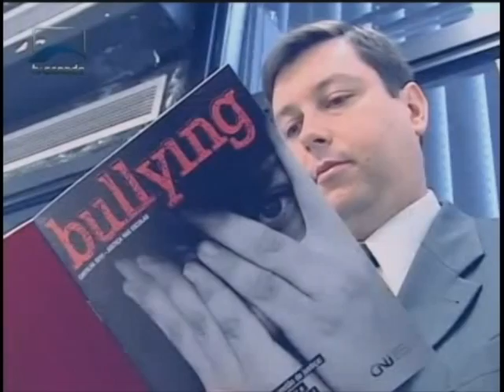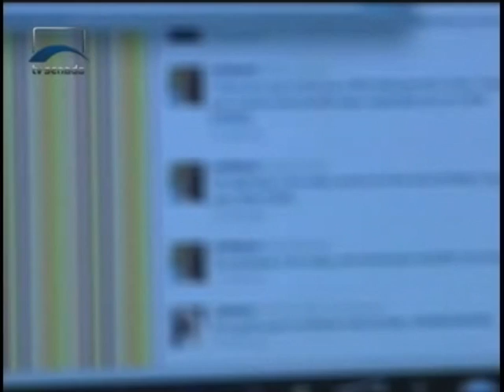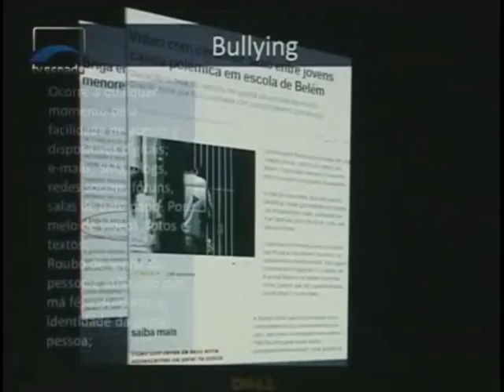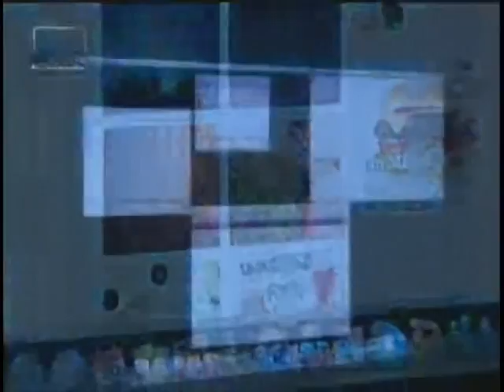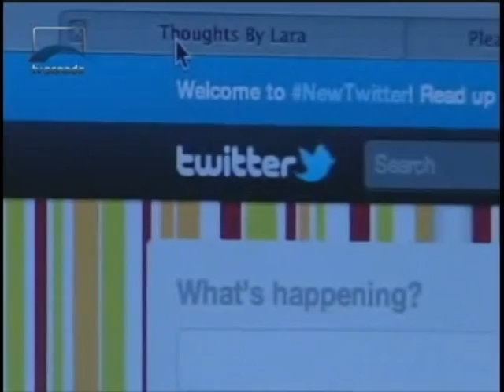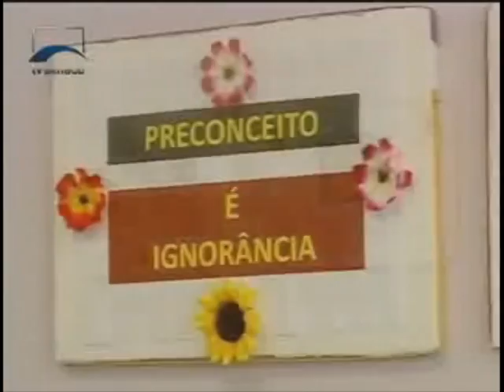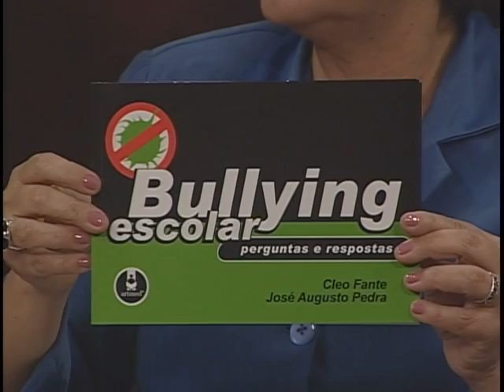Especialistas debatem sobre o bullying nas instituições de ensino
Cenas do Brasil - 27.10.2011: O Bullying tem se tornado cada vez mais recorrente na sociedade. O termo é utilizado para descrever atos de violência física ou psicológica e por isso merece atenção, tanto de quem convive com a vítima como também com aqueles que praticam o ato. Para conversar sobre assunto, o programa Cenas do Brasil recebe Carmen Silveira de Oliveira, Secretária Nacional de Promoção dos Direitos da Criança e do Adolescente, e José Augusto Pedra, psicólogo especialista em bullying escolar.